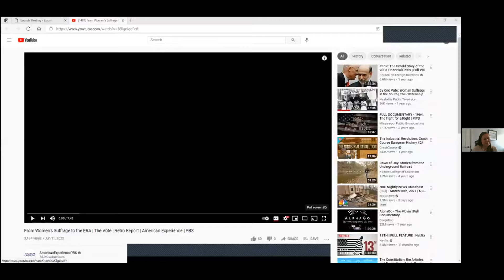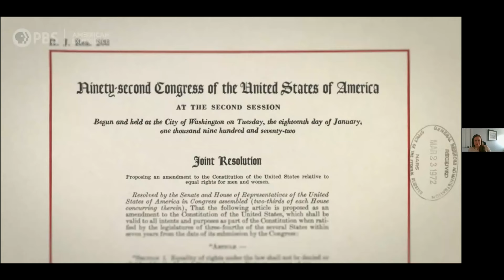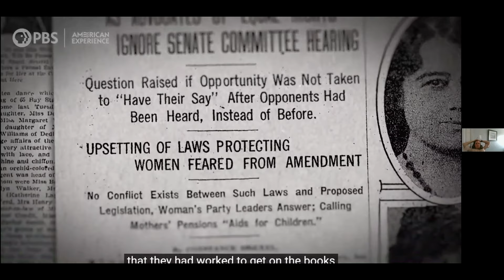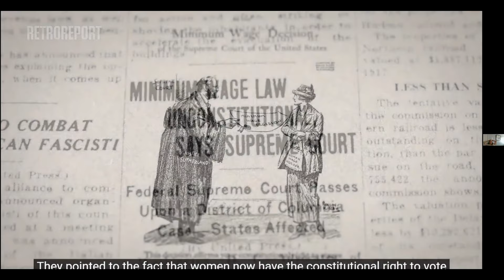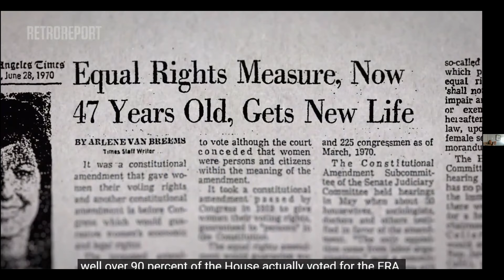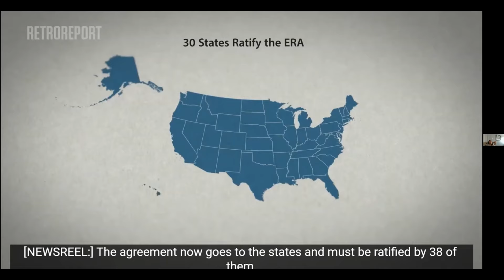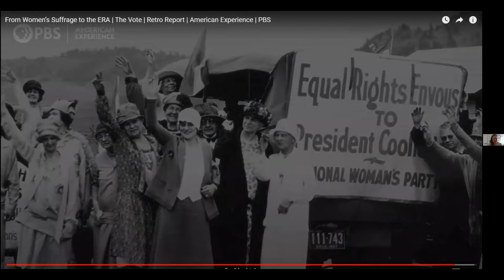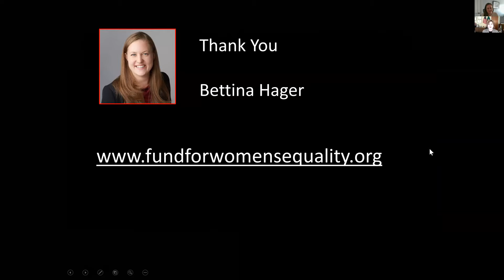The Long Road to Women's Equality: The Unfinished Business of the Equal Rights Amendment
Bettina Hager, the DC Director of the Fund for Women’s Equality, the educational sister organization of the ERA Coalition discusses the Equal Rights Amendment – past, present, and future.

Thirty-eight states have ratified the Equal Rights Amendment (ERA). Last month the U.S. House of Representatives voted to remove the time limit for Congress to ratify the ERA. The legislation is currently awaiting a vote in the U.S. Senate. Will 2021 be the year of the 28th?

Presented by King County Superior Court’s 2021 Courts & Community Committee in Recognition of Women’s History Month